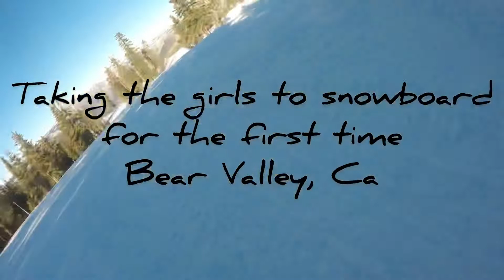Bear Valley 2021 | Girls learn to Snowboard from Mommy & Daddy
Girl’s first time to snowboard and our family’s first time to Bear Valley Resort